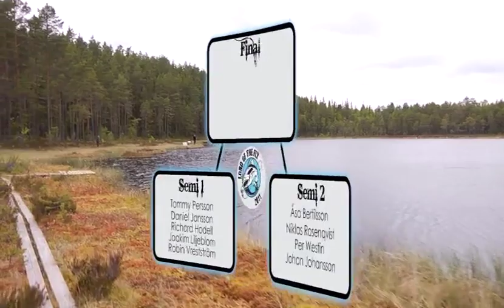Lord of the fly del 2/3